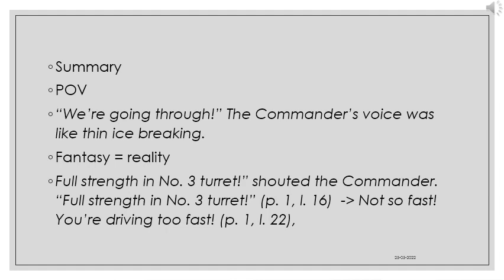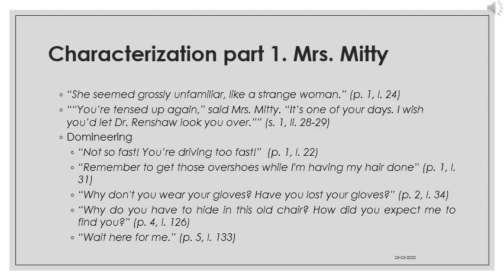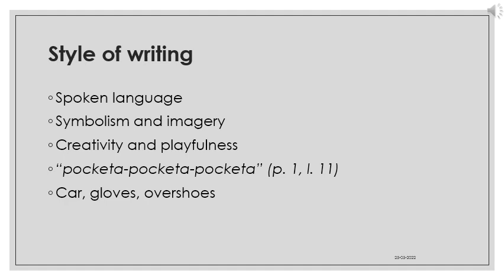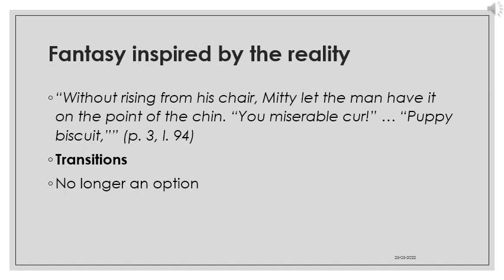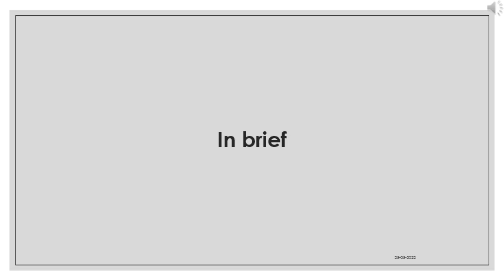Oral Analysis "The secret life of walter Mitty"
English A -  3ux Lyngby Gymnaisum - 2022
Part of your analysis must focus on the relationship between Mr and Mrs Witty and the style of writing.